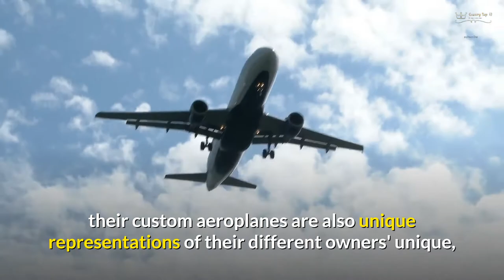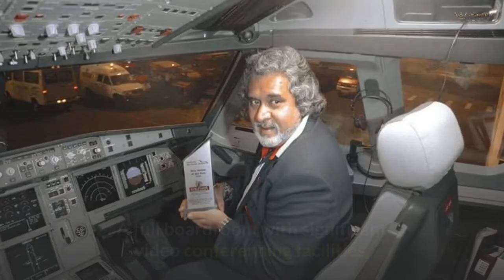Top 10 Most Expensive Jets - 2021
Want to fly with the jet set? Featuring the Mukesh Ambani's Boeing Business Jet 2, Vijay Mallya – Airbus A319, Sultan of Brunei Boeing 747-430, and many more, this list is the ultimate countdown to the most expensive jets and planes for the billionaire lifestyle.